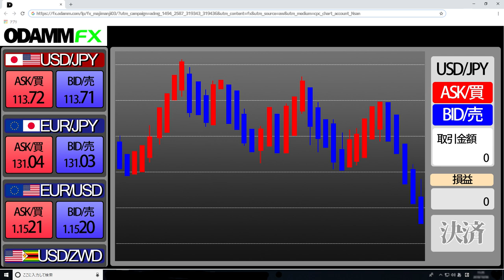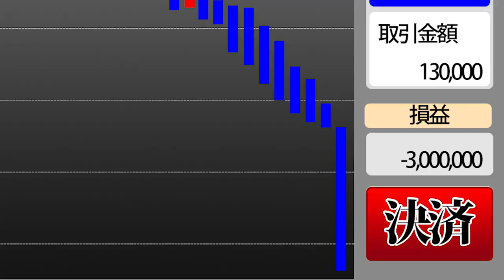FX始めました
誰だよこのクソ動画つくったやつ

あたしだった